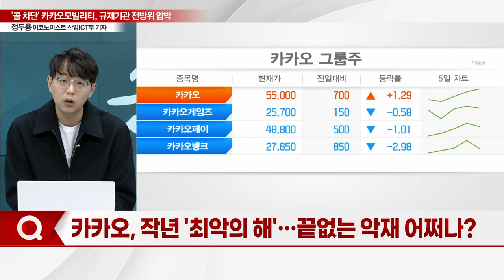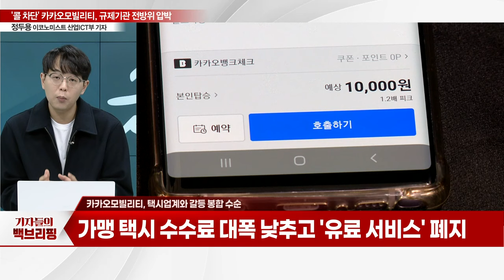'콜 차단' 카카오모빌리티, 규제기관 전방위 압박_기자들의 백브리핑 (20240102)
Q. 공정거래위원회, 카카오모빌리티 '콜 차단' 제재 착수
Q. 카카오, 공정거래위원회 제재 전 자진 시정안 제출
Q. 공정거래위원회, 카카오모빌리티 자구안 '퇴짜'
Q. 카카오, 작년 '최악의 해'... 끝없는 악재 어쩌나?
Q. '사면초가' 카카오... 정치권도 강력규제 예고
Q. 카카오모빌리티, 택시업계와 갈등 봉합 수순
Q. 살길 해외뿐인데... '빨간불' 마주한 카카오모빌리티